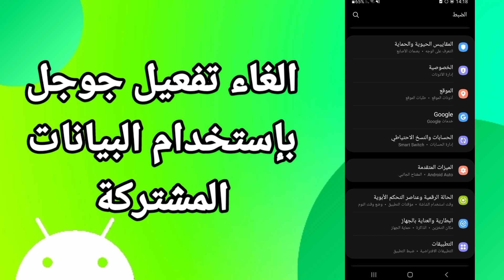كيفية طريقة الغاء وايقاف تفعيل جوجل بإستخدام البيانات المشتركة على هاتف موبايل سامسونج اندرويد